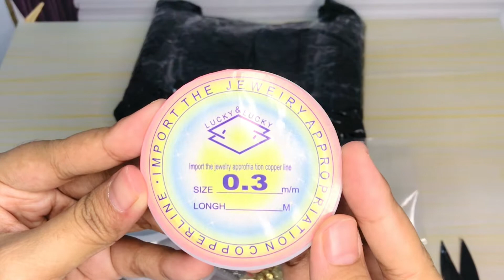UNBOXING DAY !!! Paket Manik Manik Rp 1.500an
Hai hai haiii
🔗Link produk dibawah ini yaaa🔗